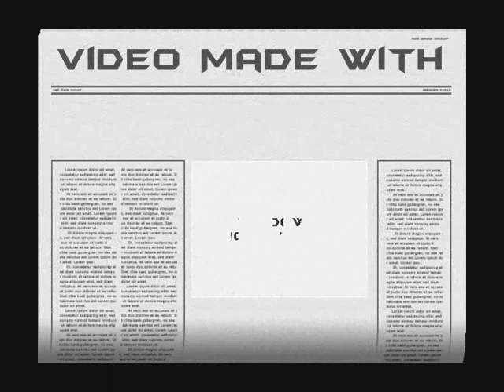Tribute to Batman Begins and a video to get hyped for TDK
This is clips from Batman Begins to get people hyped for The Dark Knight and this is also a grat tribute to Batman Begins.